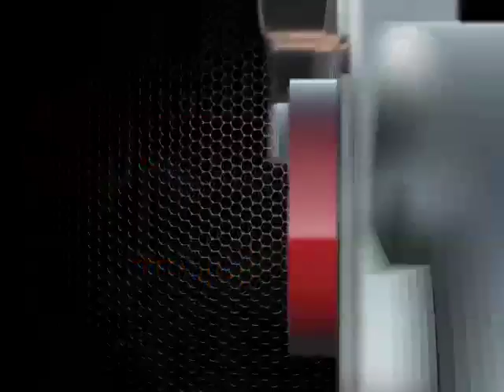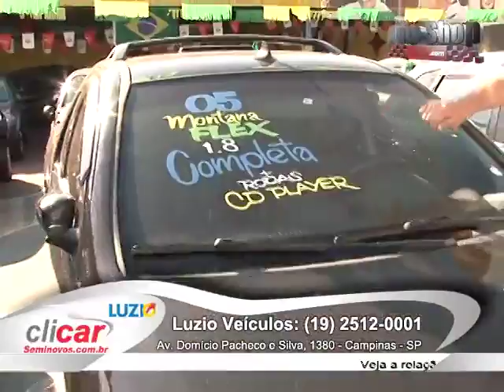Carros Seminovos - Portal Auto Shop - PGM 64 NET - Luzio Veículos